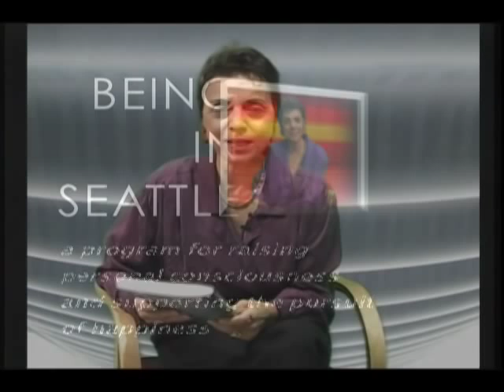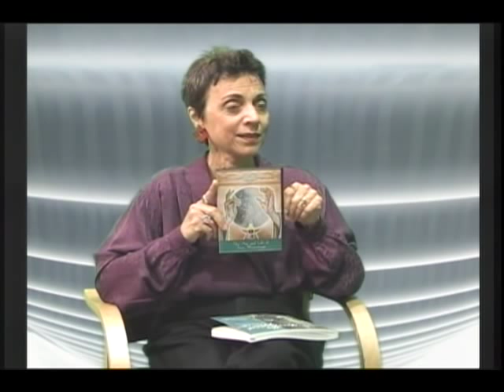1/6. "Being in Seattle TV" Wennstrom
Host Rosemary Broccoli interviews artist Jerry Wennstrom, author of "The Inspired Heart," which contains stories of how he not only destroyed his art, but gave up all his possessions on his 20 year search. He lived only with what circumstance provided him before returning to both art and the world.

Wennstrom is the author of "The Inspired Heart" from Sentient Publications. A documentary had been made of his art installation shortly before he destroyed it, and later another documentary was made showing his recent works. This DVD, "In the Hands of Alchemy" also contains a "studio dialogue." See both on this channel. Visit Jerry's website at